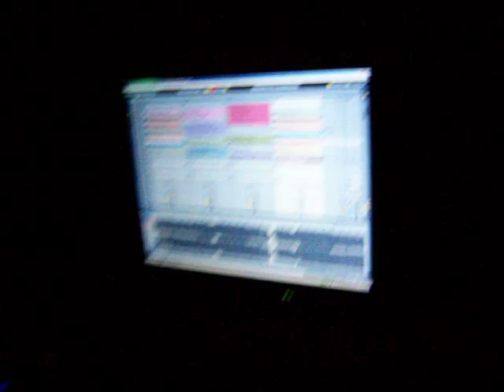Saigon at The Palace - Missoula, MT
TECHNO PARTY